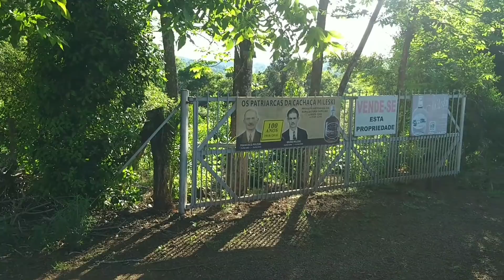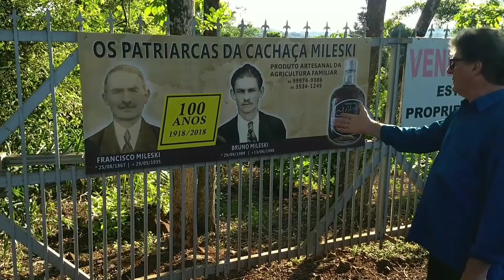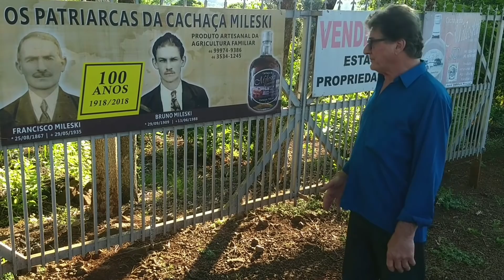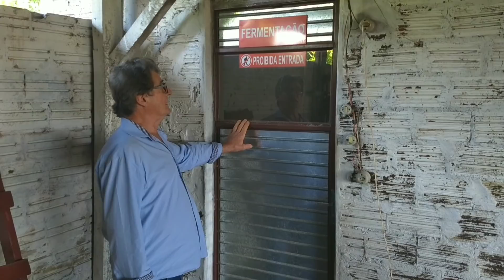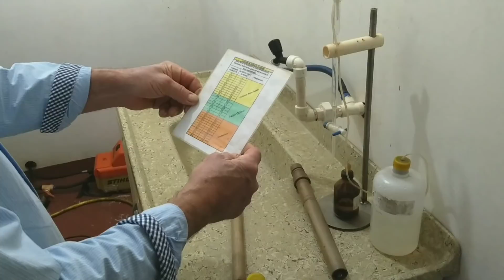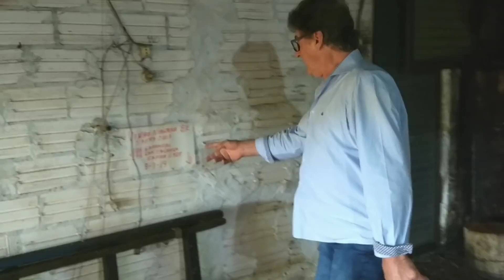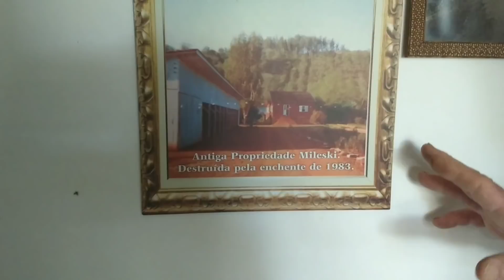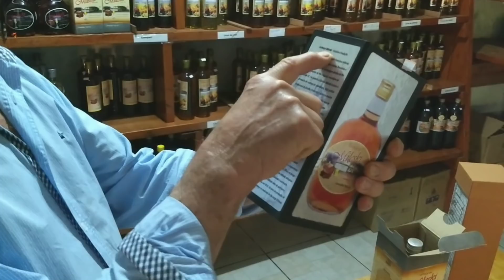produção artesanal de cachaça, alambique Mileski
neste vídeo vocês irão conhecer gabriel Mileski, bem como sua propriedade e sua cachaça com mais 100 anos de historia, historia essa que começou no rio grande do sul e hoje esta aqui em são jorge doeste PR, venham comigo conhecer um pouco sobre esse personagem incrível aqui da minha cidade.

esta propriedade esta a venda de porteira fechada, são 36,3 hectares as margens do rio chopim, com 15 hectares de lavora, 12 hectares de erva mate, o que garante uma renda anual muito boa e mais o estoque de cachaças que pelo video da de ter uma noção, é enorme.